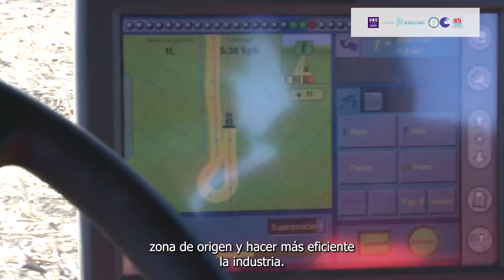SOJA DEL SUR: Diferenciación de calidad de soja en el sur de la provincia de Buenos Aires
SOJA DEL SUR es un proyecto interinstitucional que busca diferenciar la producción zonal de soja, según calidad.

La composición de los granos de soja (proteína, aceite, carbohidratos y otros), está determinada por el genotipo, el ambiente y la interacción entre ambos (GxA).

Los contenidos de proteína y aceite, particularmente, determinan su valor industrial. En este sentido, desde hace tiempo se observa una disminución gradual en el contenido de proteína de la soja argentina. Esto tiene consecuencias negativas en la exportación.

El territorio nacional tiene una vasta diversidad de ambientes: climas, suelos y manejos que determina diferentes zonas productivas. Estas diferencias pueden trasladarse a la composición final de los granos haciendo que la misma, sea característica y propia de cada zona de producción pudiéndose diferenciar unas de otras.

En este contexto, creemos necesario estudiar y diferenciar la calidad de soja según zona agroecológica, con el objetivo de poder delimitar zonas territoriales que produzcan calidades de soja similar y generar una mayor eficiencia en la industria y agregar valor en origen.

Para ello realizaremos una recolección de muestras de grano de soja de la actual campaña 2022/2023), en toda la zona de influencia de las estaciones experimentales agropecuarias de INTA Balcarce, Cuenca del Salado, Barrow y Pergamino.

Luego de la determinación en laboratorio de la cantidad de proteína y aceite de los granos, buscaremos poder relacionarlos con el ambiente de producción que le dio origen.

Este trabajo se viene realizando desde hace 3 años en forma conjunta entre la FCA – UNMdP y el INTA Balcarce y desde el año pasado se sumó también el Ministerio de Desarrollo Agrario de la provincia de Bs As (MDAPBA).

De esta forma invitamos a los productores y asesores del cultivo de soja a sumarse a este proyecto, ya que cumplirán un rol fundamental a través de las muestras que aporten para su posterior análisis. A los productores y asesores les solicitamos una muestra de 2 kg de grano de soja acompañada de la siguiente información:

• Ubicación geográfica del lote de donde procede la muestra (GPS, ubicación de google maps, campo, zona “cerca de…”)
• Cultivar
• Fecha de siembra
• Cultivo antecesor
• SD / SC
• Todo dato que se pueda: inoculación, fertilización, etc.

Las muestras podrán acercarlas a las agencias de extensión de INTA en cada partido o contactarse con el extensionista local (listado adjunto).